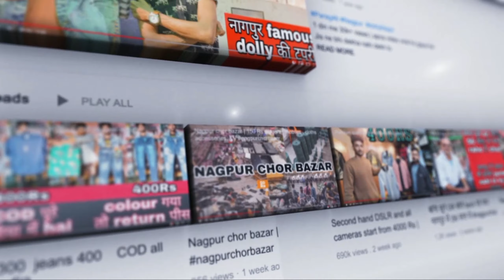Tata Punch Reveled | Mini SUV In India